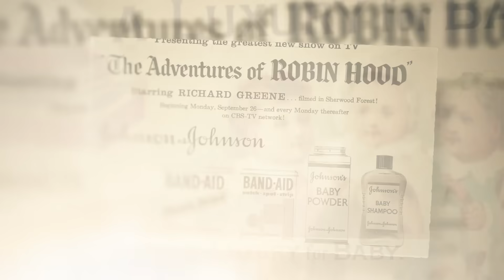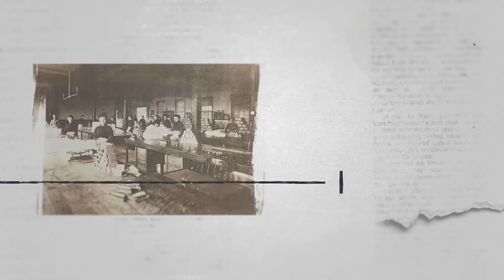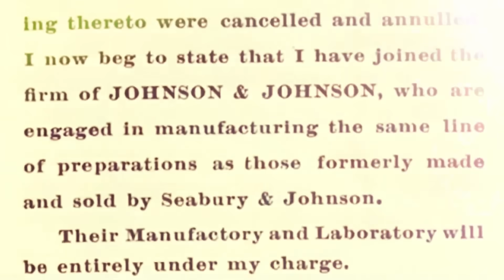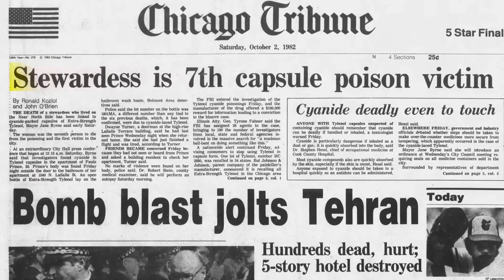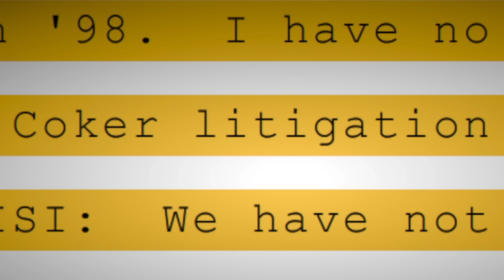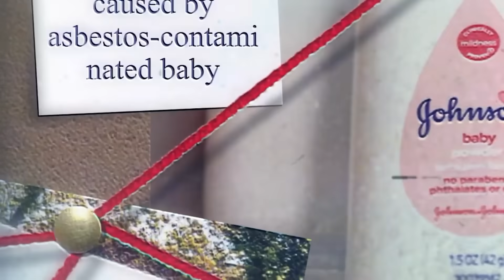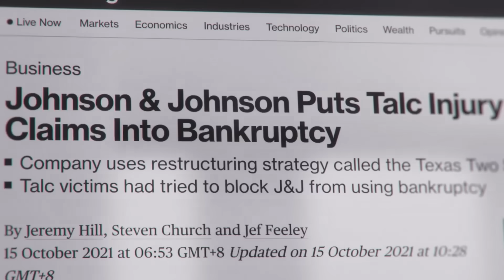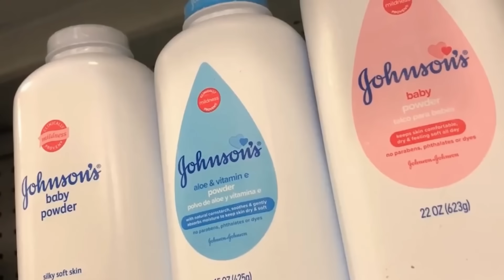Johnson & Johnson: A világ leggonoszabb vállalata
Ebben a videóban megvizsgáljuk, miért tartják sokan a Johnson & Johnson vállalatot a világ leggonoszabb vállalkozásának. A gyógyszeriparban hosszú ideje ismert vállalat egykor pozitív hírnévvel rendelkezett, de az évek során számos botrányba keveredett. Felfedezzük, hogyan süllyedhetett el az angyali imázstól a pokoli bugyrok mélyéig, és mi vezetett ahhoz, hogy a vállalatot sokan veszélyesnek és felelőtlennek tartják. Megvizsgáljuk, hogy hogyan próbálták elkerülni a felelősségre vonást, és milyen árat kellett fizetnie a gyanútlan fogyasztóknak. Végül pedig megfontoljuk, hogy megbízhatunk-e valaha újra ebben a vállalatban, és mi a tanulság az ilyen esetekből. Ez egy sokkoló és tanulságos videó, amit nem szabad kihagyni!